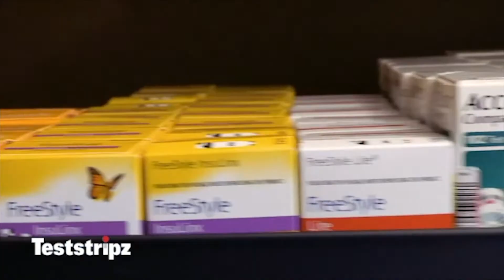Drakkar Klose: 'I don't think Christos Giagos can hang with me'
In my latest for The Body Lock, Drakkar Klose discusses his upcoming fight with Christos Giagos at UFC 241 Aug. 17.

Drakkar talks losing his fight at UFC Sacramento with Beneil Dariush, fatherhood, the matchup with Giagos, a planned call out of an 'east coast guy' for UFC 244 at MSG and much more.

Follow The Body Lock MMA: https//

Visit TheBodyLockMMA.com